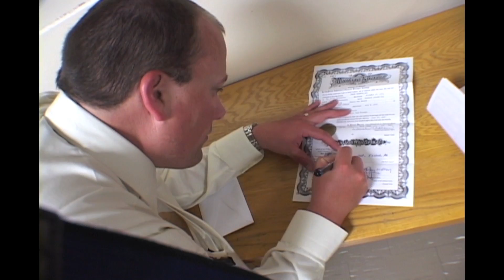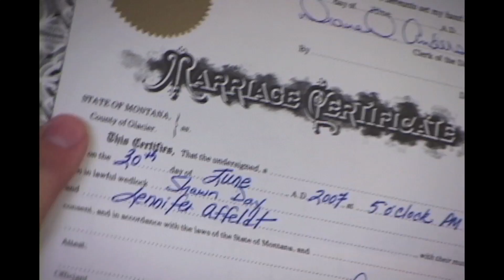Shawn and Jen Close Forever and For Always